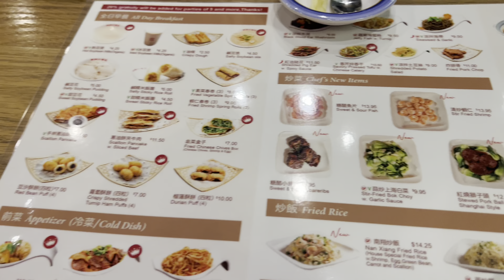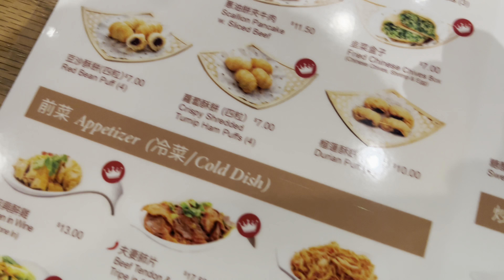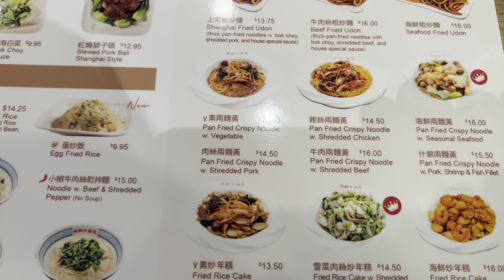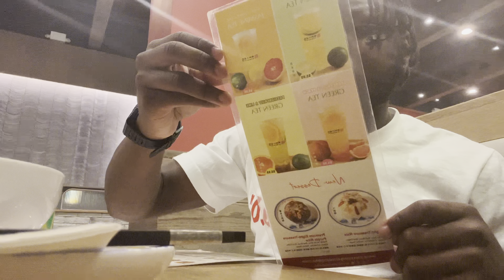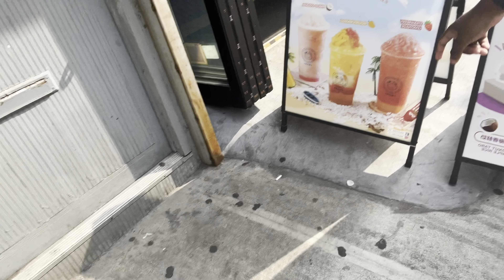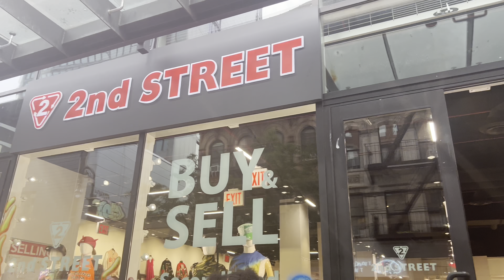A WEEK IN MY LIFE || SOHO NYC VLOG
Take a journey with me throughout my week ( a week week in my life ) , while I  go downtown to soho in nyc, try new restaurants, try new juices and snacks.